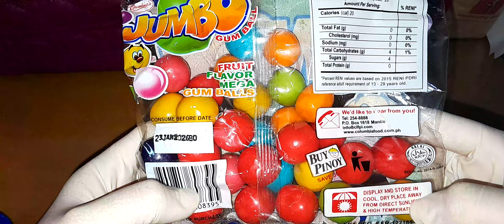Oddly Satisfying Gumball Candy Opening 🍬 [ASMR]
You will never know how strong you are unless being strong is the only choice you have.And do not choose who to be nice with because you never know what will happen.